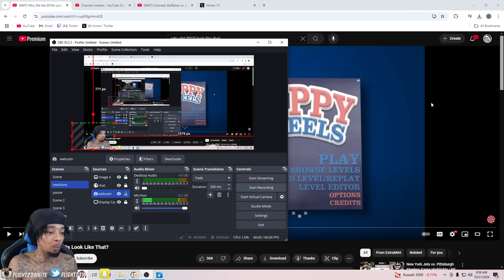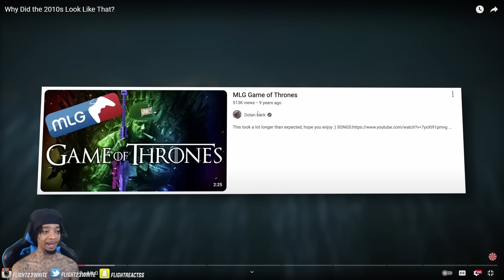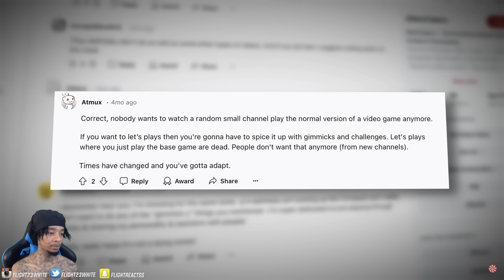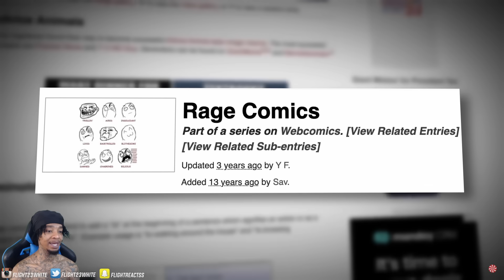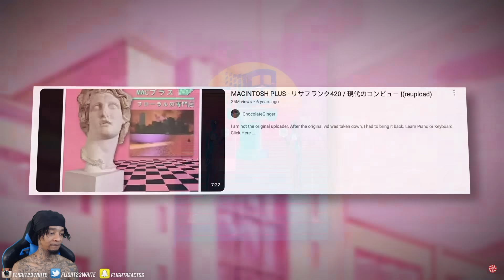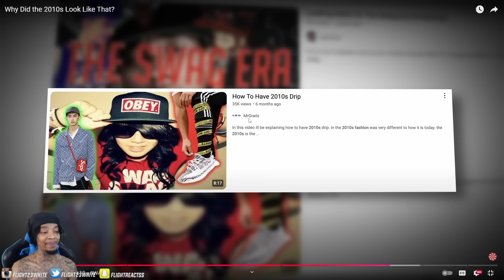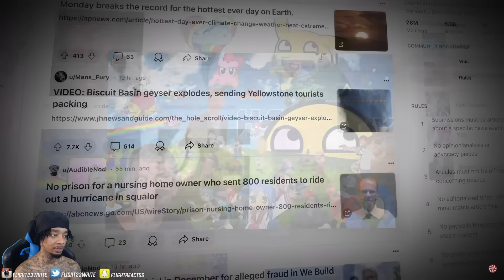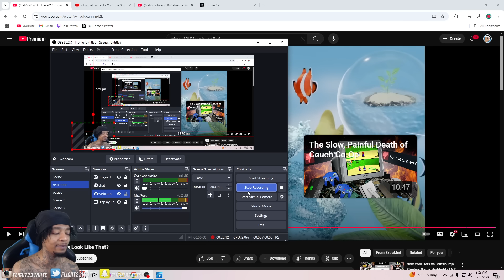Reacting To Why Did the 2010s Look Like That?